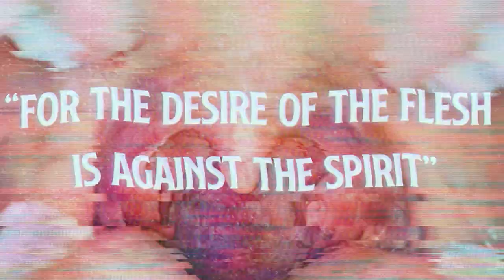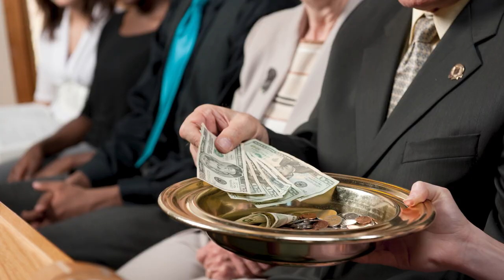FROM THE FLESH — Kickstarter Campaign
We need your help bringing this project to life! We have a larger portion of our budget already secured but we are looking for further funding that will help towards securing our location. Shooting in a church is no easy feat, access to churches is already extremely limited, and locking one down is necessary for the authenticity of the story. Funding will also go towards making sure we can provide proper accommodations for our cast/crew that are traveling and to ensure we can have more than enough food and refreshments for crafty on set. Check out our Kickstarter Campaign linked below to donate to our offering basket!

Ready to join the choir? FROM THE FLESH is a horror film that follows a gifted teenage performer, played by Kennedy Walsh, who is coerced into joining a religious youth choir and discovers the sinister reason for their devotion when they ask for her voice…when they literally ask to have her voice… think SUSPIRIA + HOUSE OF THE DEVIL + THE WICKER MAN.